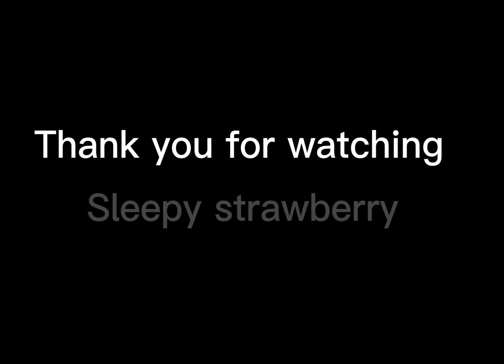Your little heart gose pitter pitter roblox edit :D